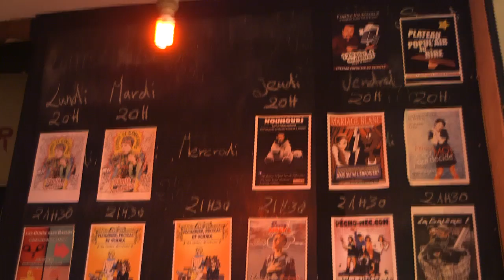ICART Alumni : Programmateur indépendant et médiateur culturel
Dans le cadre des 50 ans de l'Icart, quatre portraits d'anciens de l'Icart ont été réalisés.
Boris Gasiorowski, diplômé de lcart Paris en 1999, est programmateur indépendant et médiateur culturel.

Film réalisé en 2013 par LA Communication.

ICART – l’école du management de la culture et du marché de l’art.
De l'industrie culturelle au numérique, l’univers de l’art et de la culture regroupe des métiers porteurs d'avenir...

Suivre l’ICART In & Out, le site conçu, géré et animé par les étudiants